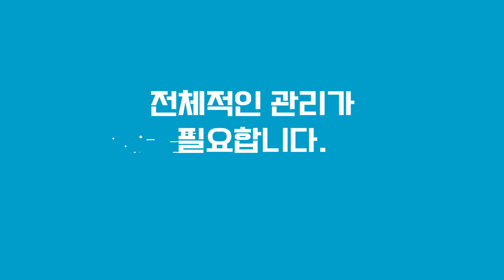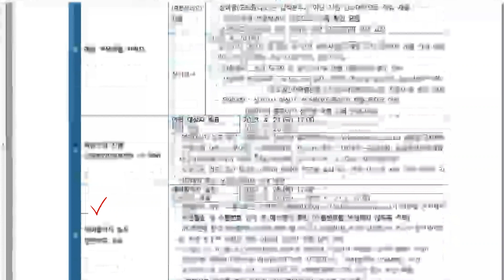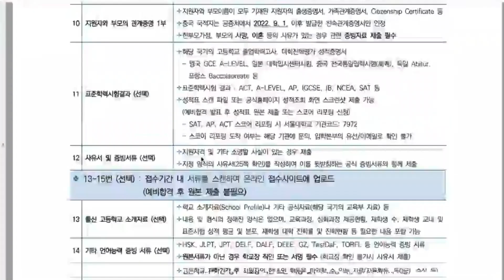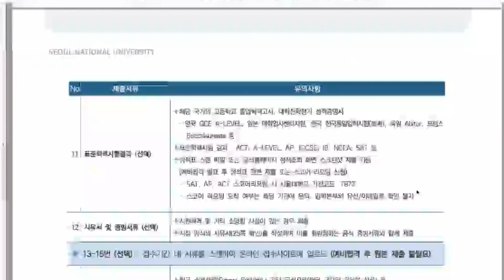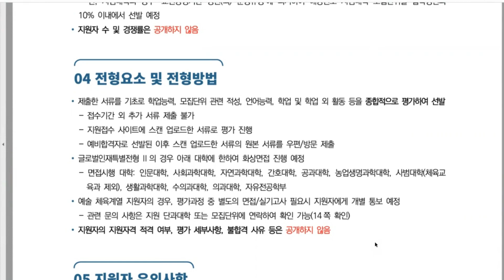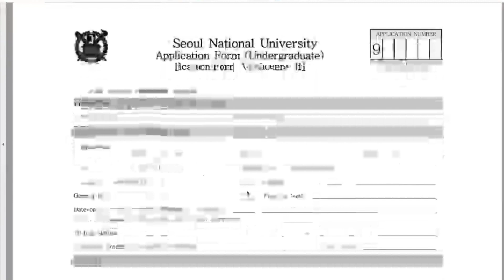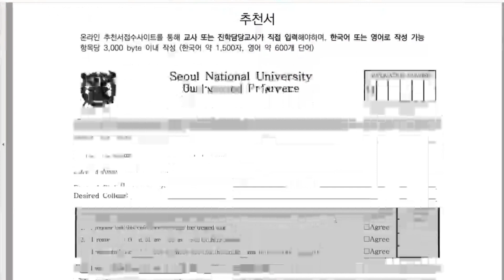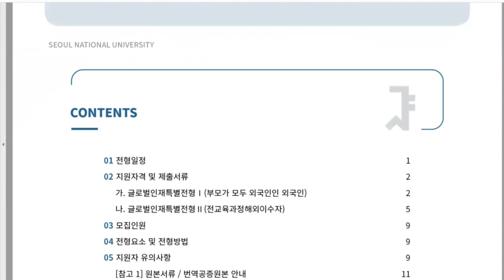[블루에듀]2023학년도 후기 서울대 모집요강 안내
2023학년도 후기 서울대 모집요강에 대해 같이 살펴보며 중요한 부분을 안내해 드립니다!

추후 고려대와 연세대 모집요강도 안내해 드릴 예정입니다. 감사합니다.